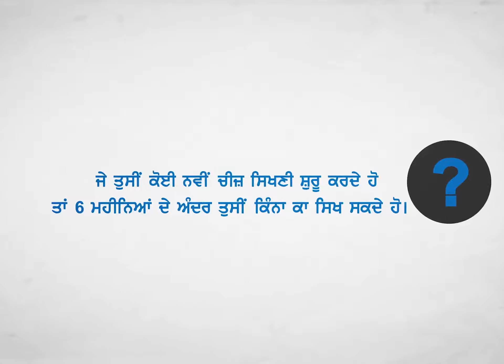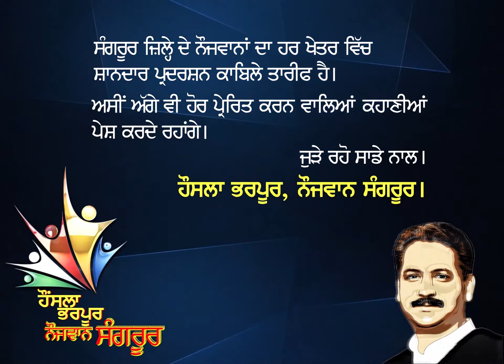ਹੌਂਸਲਾ_ਭਰਪੂਰ_ਨੌਜਵਾਨ_ਸੰਗਰੂਰ - Pranav Mandora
Sangrur's 12 year old skating prodigy Pranav Mandora's inspiring story proves that when hard work meets talent, it beats every obstacle on the way! In this episode of ਹੌਂਸਲਾ_ਭਰਪੂਰ_ਨੌਜਵਾਨ_ਸੰਗਰੂਰ we bring you Pranav's extraordinary tale of triumph!